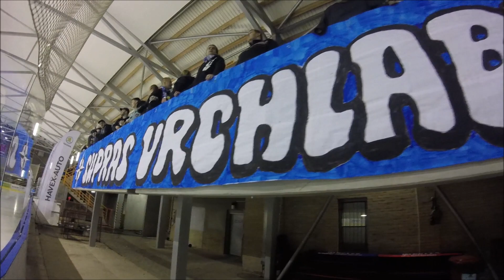Sezona 2019/20 pohledem jednoho fanouška